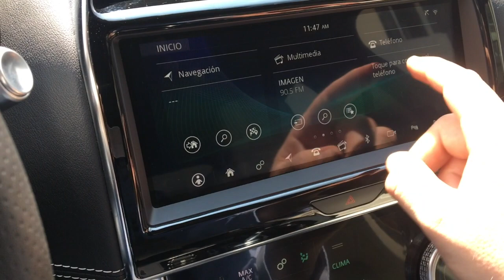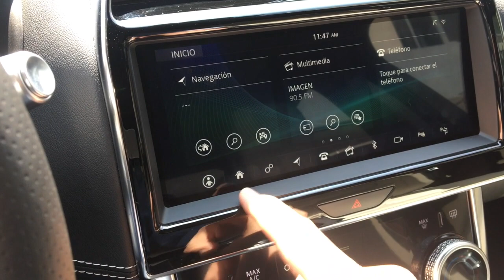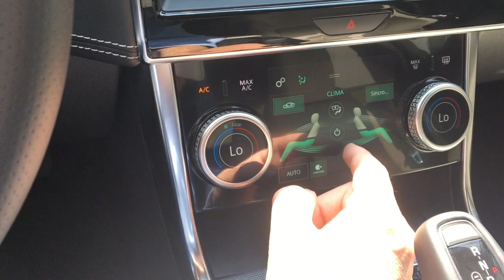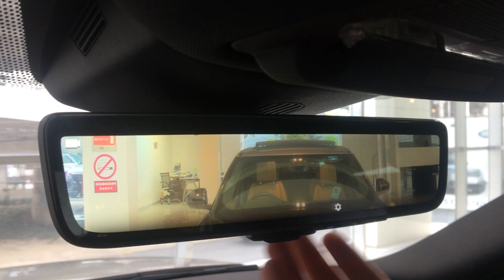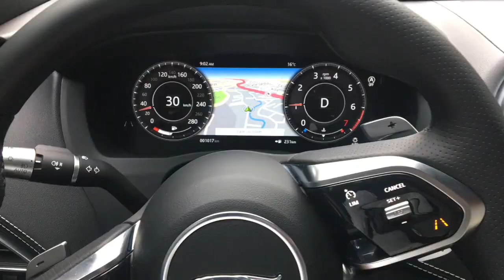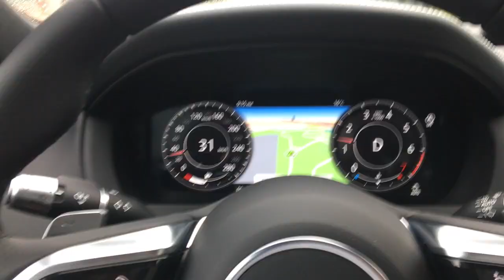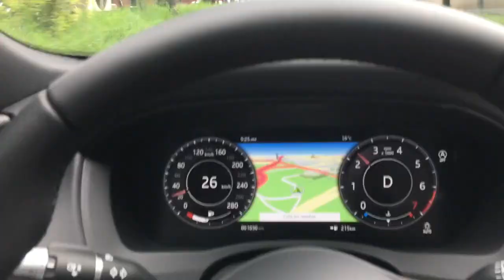NUEVO JAGUAR XE PRUEBA DE MANEJO (TESTDRIVE)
JAGUAR XE 2020